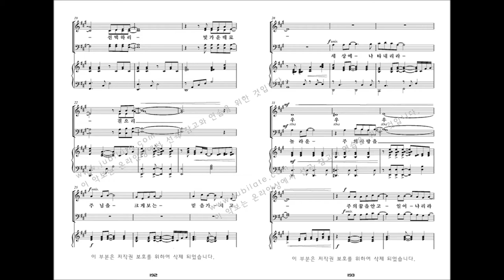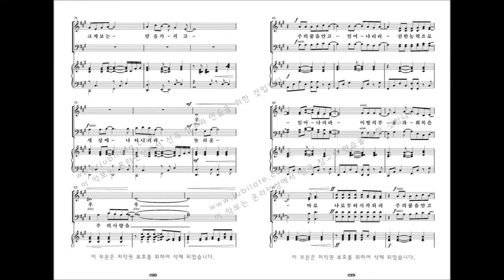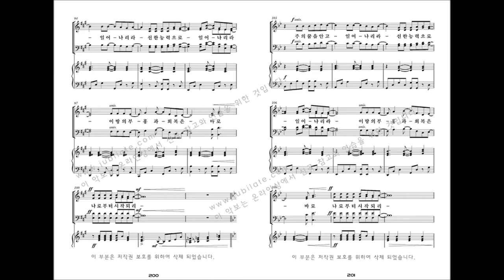[유빌라테 명품성가 33집] 20.최기욱 '나로부터 시작되리' - B